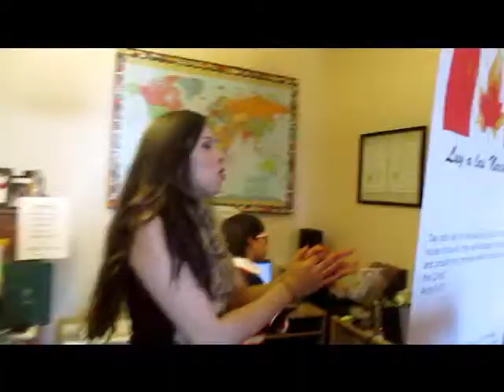Ministerio de Avivamiento Luz a las Naciones. RESUMEN SERVICIO 28/ 02/ 16